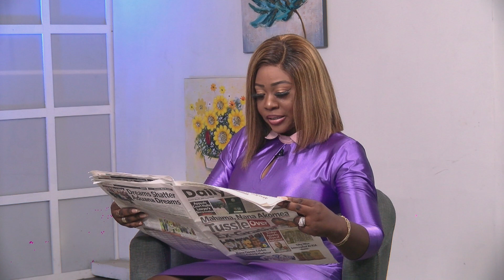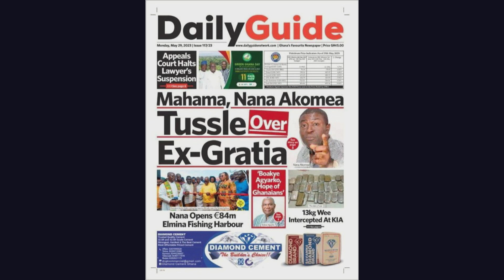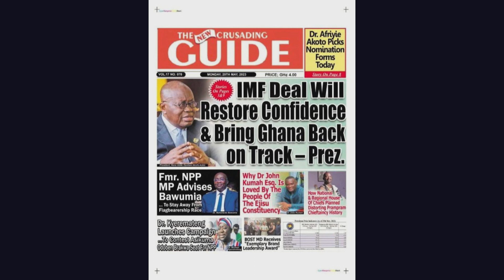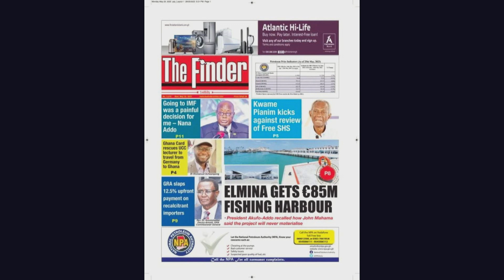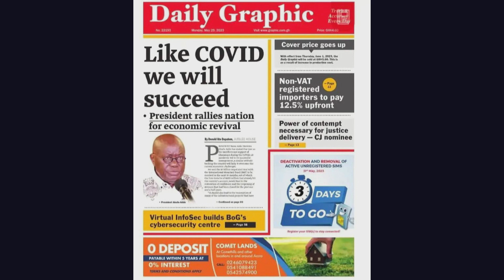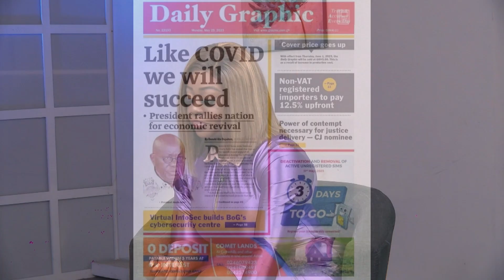IMF deal will bring Ghana's economy back to life - News Flash (29-05-2023)